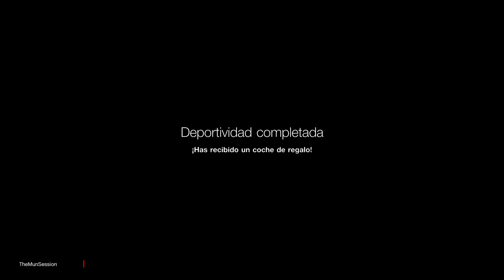APRENDE DEPORTIVIDAD Fair Play Aprende las Reglas y Protocolos Tutorial Gran Turismo Sport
Juego limpio​ (en inglés, fair play) es una expresión muy utilizada para denominar el comportamiento leal y sincero, además de correcto, en el deporte; en especial fraterno hacia el contrincante u oponente, respetuoso ante el árbitro y adecuado con los asistentes.

También es jugar sin hacer trampas y manteniendo una buena convivencia con compañeros y rivales, sin groserías ni actos similares, no generando discusiones ni peleas. Es equivalente al término deportividad ("proceder deportivo", "ajustado a las normas de corrección").

La preocupación por el juego limpio ha ido en aumento en todo el mundo, ante la reiteración de conductas deportivas cuestionables (antideportivas),​ no sólo por parte de los jugadores, sino por parte también de dirigentes, patrocinadores, padres y familiares, árbitros, etc.

El juego limpio tiene una especial importancia para los niños y adolescentes, en una época en la que la profesionalización comienza a incidir sobre los deportistas a edades cada vez más tempranas.

La promoción del juego limpio tiene como objetivo primordial recuperar el sentimiento de "jugar" como una actividad naturalmente satisfactoria y generalmente agradable, honesta y divertida.

Un aspecto esencial del juego limpio está relacionado con la superación de las nociones sociales de "competir", "ganar" y "perder", que implican la denigración del perdedor o derrotado, estimando únicamente al ganador o vencedor.

Juego limpio no es jugar únicamente para ganar, sino saber perder y saber ganar; respetar al adversario: en caso de perder, aceptarlo sin recriminaciones al vencedor, y en caso de ganar no burlarse del perdedor.

* APRENDE DEPORTIVIDAD
* Se Limpio
* Aprende las Reglas y Protocolos
* Tutorial

💚 Volante Y Cambio de Marchas : Thrustmaster T500RS - Add-On SPARCO R383 Mod + Shift TH8R

💚 En todos los (Simuladores) No utilizo ningún tipo de ayudas a la conducción , ni ABS , ni control de tracción , ni ningún control de estabilidad.

💚 In all (Simulators) I do not use any type of driving aids, neither ABS, nor traction control, nor any stability control.
❤️ AliExpress steering wheel for pc and consoles
❤️ AliExpress steering wheel handbrake for pc
❤️ AliExpress LED Decoration The Garage